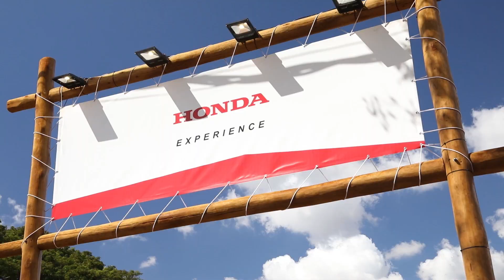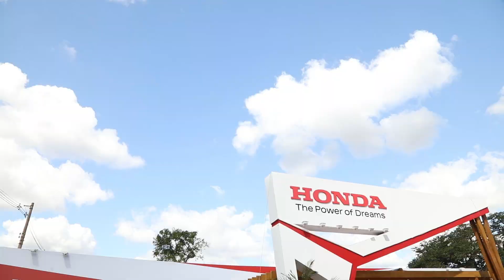Agrishow | Honda Brasil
Nosso colaborador, Fabio Bonatto, está na Agrishow em Ribeirão Preto-SP e conta as novidades do evento! Confira as entrevistas com os Supervisores de Produtos de Força, Alexandre Badra, e de Marketing, Fábio Taddone.